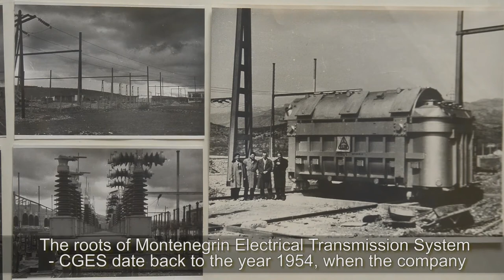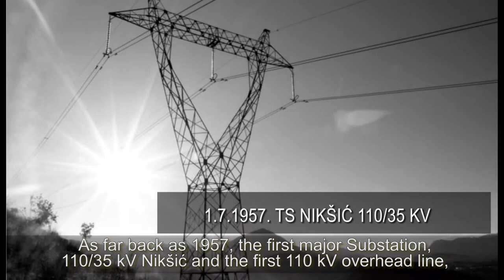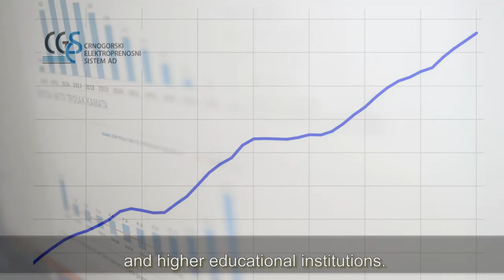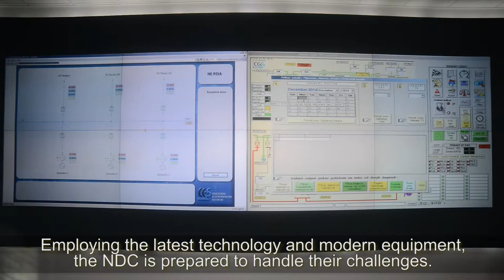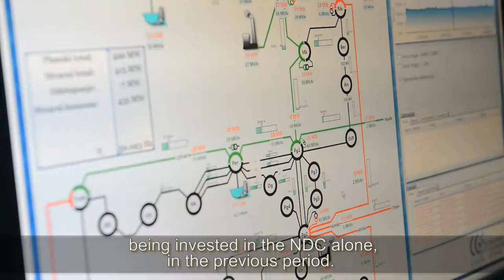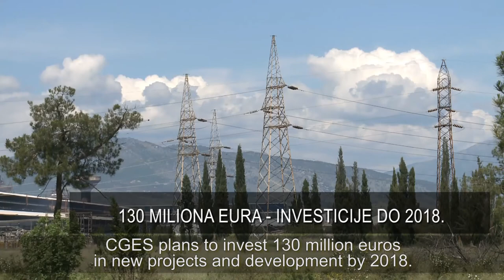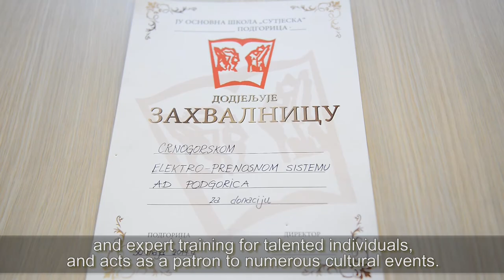MAMA TV & Video Production - CGES - korporativni film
MAMA TV & Video Production, MAMA International, Montenegro 2014